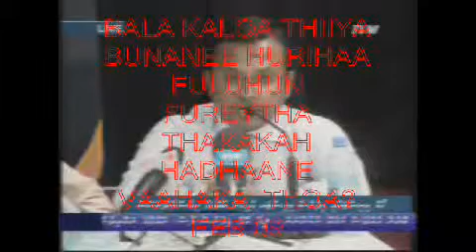HAQEEQAIY ADUASSAVAALAVVAVAA! ADHI HAQEEQAIY GABOOLUKURAVVAVAA! clip5